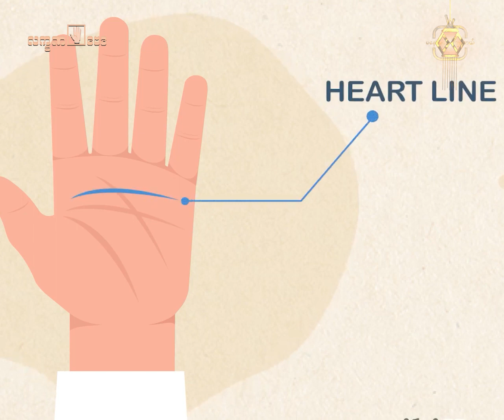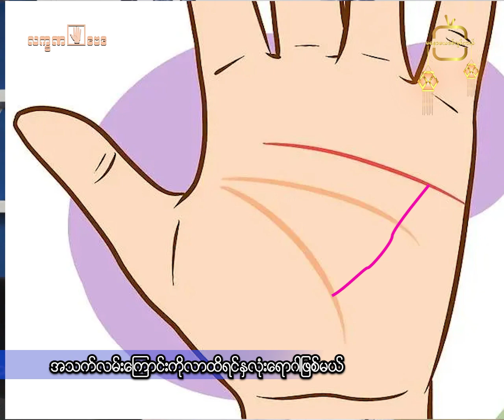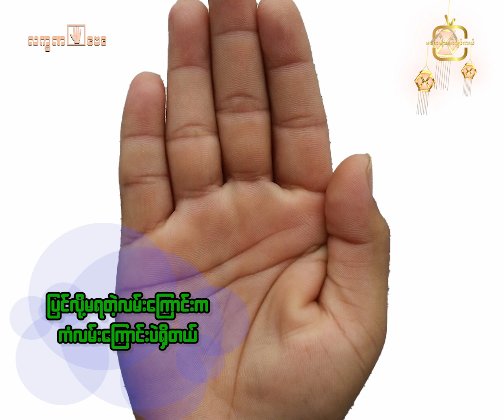လက္ခဏဗေဒ အပိုင်း -၅ - လက်သည်း‌တွေက ပြောသော သင့်ကျန်းမာရေး-အပိုင်း -၃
လက္ခဏဗေဒ အပိုင်း -၅
လက္ခဏာတွေက ပြောသော သင့်ကျန်းမာရေး-အပိုင်း ၃
လက်ဖဝါးပြင်အပါအဝင် လက်သည်း၊ လက်ကောက်ဝတ်အရစ်များရဲ့ လက္ခဏာတွေကနေတစ်ဆင့် ကျန်းမာရေးနှင့်ပတ်သက်တဲ့ ဖြစ်ပွားနိုင်သောရောဂါတွေနဲ့ သေဆုံးနိုင်သောရောဂါတွေအကြောင်းကို  ဆရာကြီးရွှေမင်း က ရှင်းပြပေးထားပါတယ်။
ဆရာကြီးမျှဝေပေးထားတဲ့ ကျန်းမာရေးဆိုင်ရာလက္ခဏာများကို ကြည့်ရှုပြီး နောက်ထပ်တင်ဆက်မယ့် လက္ခဏဗေဒအစီအစဉ်တွေကို စောင့်မျှော်‌ပေးကြပါဦးနော်…
ပါမောက္ခဒေါက်တာရွှေမင်း(လက္ခဏဗေဒ)
ManawmayaDigital-မနောမယဒစ်ဂျစ်တယ်